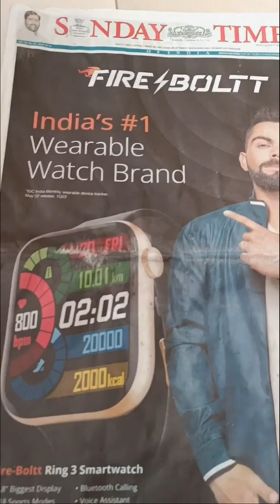When Advertisement Goes Wrong 😆😆 fire-boltt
So, it's just a funny but informational video when advertisement goes wrong and misleading.
A normal resting heart rate for adults ranges from 60 to 100 beats per minute. But Virat's is at another level